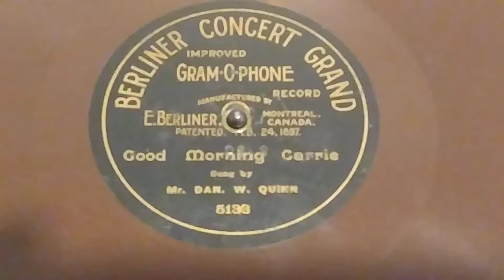Good Morning Carrie - Dan W Quinn - 10' Berliner Concert Grand record (Canadian) number 5133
"Good Morning Carrie" sung by Mr. Dan W Quinn, recorded 7/18/1901 in Camden, New Jersey [unconfirmed]. My record is a 10" Berliner Concert Grand record (Canadian) number 5133